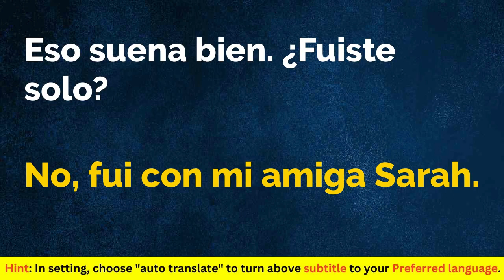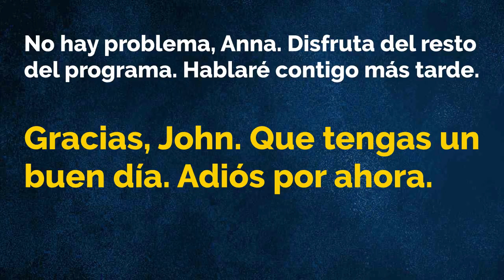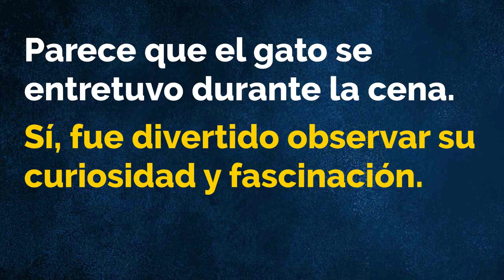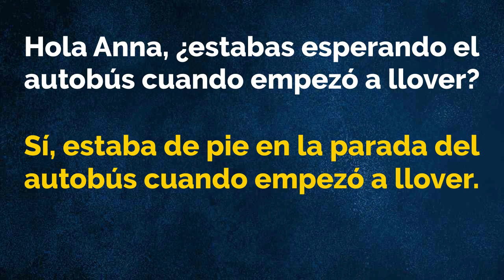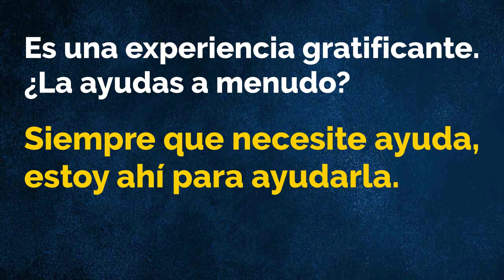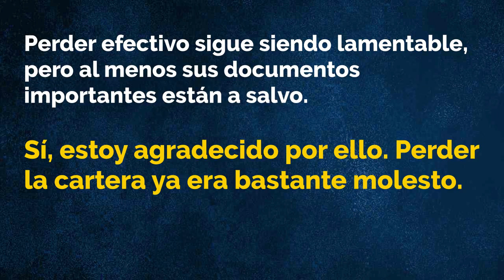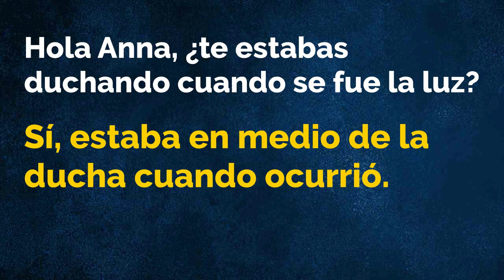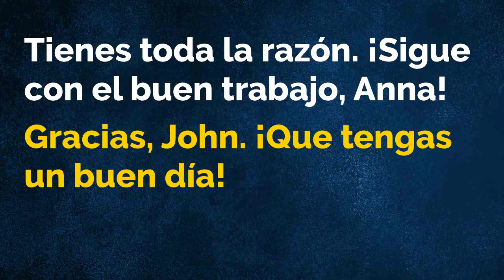Spanish Practice Lesson 141-160 | English Speaking & Listening | Fluent English